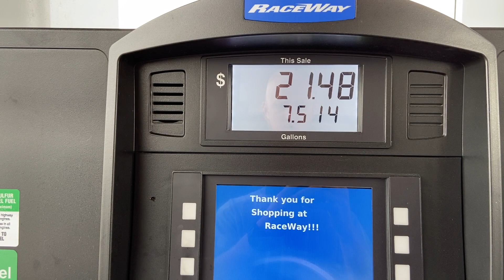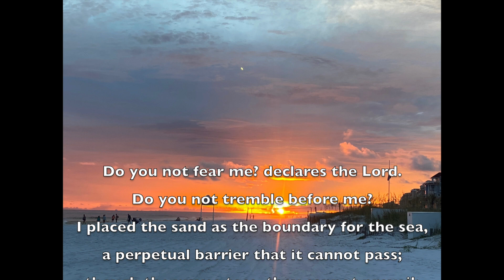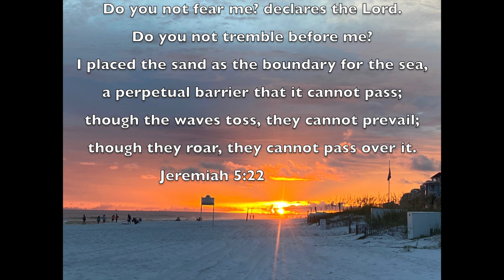Beach Vacation to Destin, FL || Vacation 2021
They are $30 (shipping included)

Camera Tripod.
Phone Mount for Tripod.
The best sun hat ever.
Minnow Trap.
WORX Trivac 3-in-1.
Irwin Quick Grip Clamps.